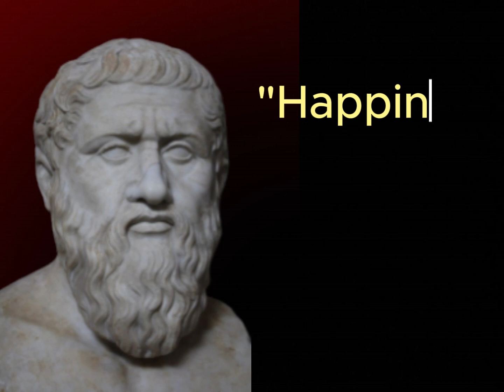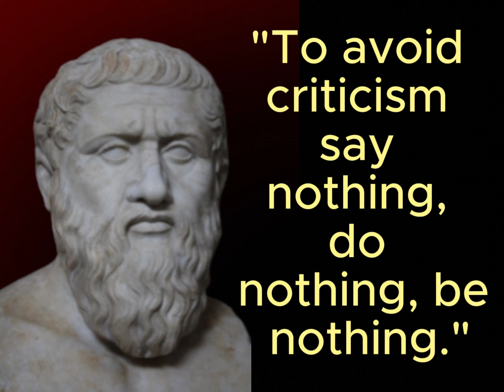A Journey through Aristotle's Quotes: Ancient Wisdom for Today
Dive into the timeless wisdom of Aristotle with this captivating collection of quotes that transcend centuries to offer guidance and inspiration for modern living. From philosophy to ethics, politics to personal development, Aristotle's words continue to resonate with profound relevance in today's world.

In this enlightening video, we explore some of Aristotle's most insightful quotes, delving into their meanings and uncovering the invaluable lessons they hold. Whether you're seeking guidance on leadership, happiness, or the pursuit of knowledge, Aristotle's teachings offer profound insights that can help navigate the complexities of contemporary existence.

Join us on a journey through the mind of one of history's greatest thinkers as we uncover the enduring relevance of Aristotle's wisdom. From the importance of self-awareness to the pursuit of virtue, his words serve as a beacon of light in an ever-changing world.

Prepare to be inspired, enlightened, and empowered as we delve into the profound wisdom of Aristotle, offering timeless lessons that resonate across generations. Don't miss out on this opportunity to enrich your understanding of life and uncover the keys to true fulfillment.